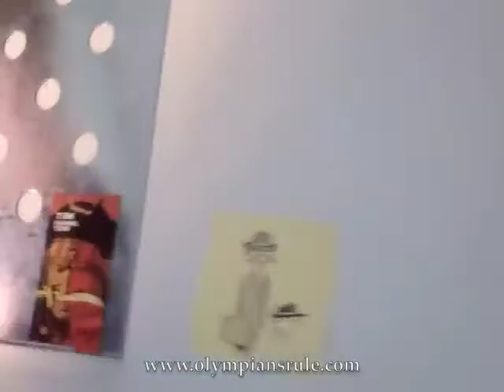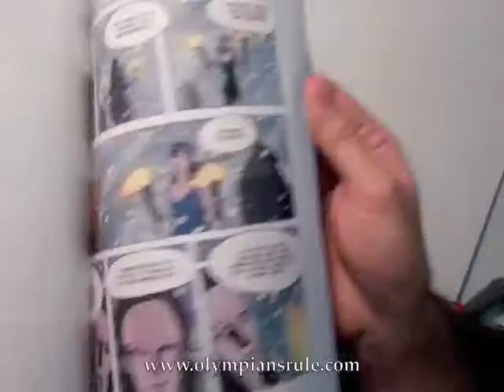GEORGE O CONNOR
I am an author, illustrator and cartoonist living in Brooklyn. I desperately want you to know that all original artwork is copyrighted to George O'Connor unless otherwise noted. Desperately.